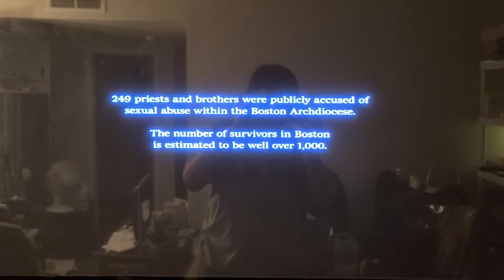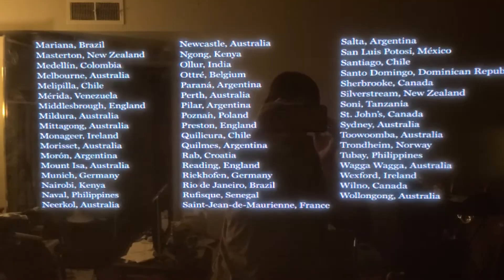This is a partial list of where the Catholic church has been molesting boys and girls over the years